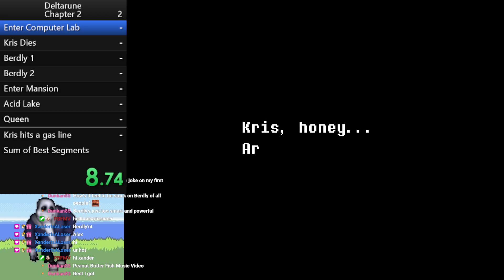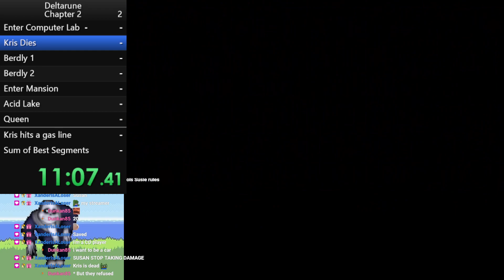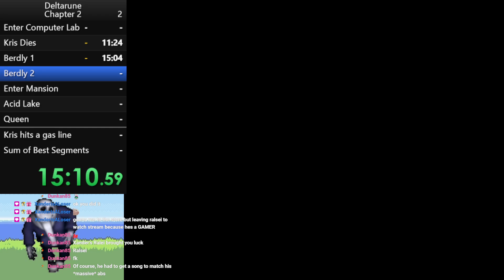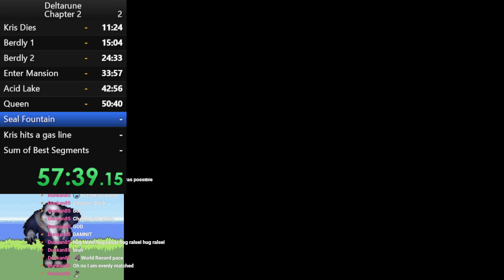Deltarune Chapter 2 Main Route Glitchless 1:04:07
This Berdly 2 Split is pissing me off

Im the original Starwalker